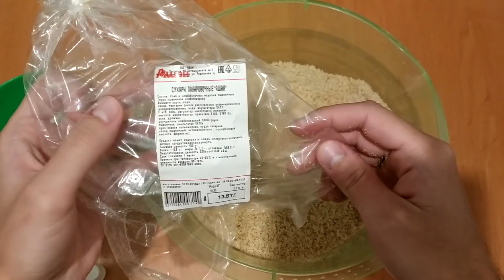ЧТО ТВОРИТ ЭТОТ РЫБАК? В ШОКЕ! СДЕЛАЛ ПРИКОРМКУ СВОИМИ РУКАМИ ЗА 1$ ДОЛЛАР! ПРИКОРМКА ЗА 50 РУБЛЕЙ!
крутая самодельная прикормка для рыбалки своими руками из простых компонентов для простой и народной рыбалки, часто говорят что творит этот рыбак? все в приятном шоке от доброго дела и этого хобби на канале авторская прикормка,в этот раз показывать приготовление прикормка ваниль своими руками за всего лишь 50 рублей или 1 доллар, самое главное в этой прикормки это универсальная база с ванильным запахом,ну и конечно же то что эта прикормка работает и очень эффективна, у каждого есть возможность взять ее за основу или использовать как самостоятельную прикормку для рыбалки в ловли карася,карпа,сазана,белого амура,толстолоба,плотвы,тарани,чебака,леща,подлещика но не забывает что на каждому рыбу нужно будет дополнительно дорабатывать прикормку под условия ловли и лучшие характеристики и тогда будет настоящий бешеный клёв,жор и просто рыбалка для души
всем нхнч